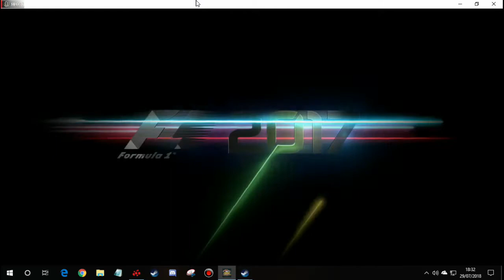F1 2017 - Etapa 2 GP da China Mclaren 91